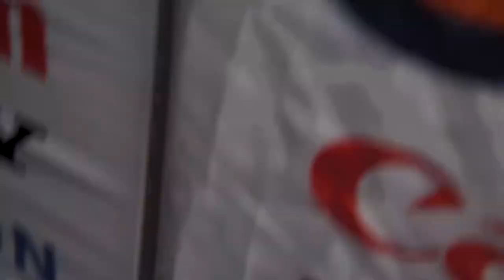Welcome to Gear Check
Welcome to Gear check where we deliver the best reviews on everything film making, Video Content creation as well as Photography.